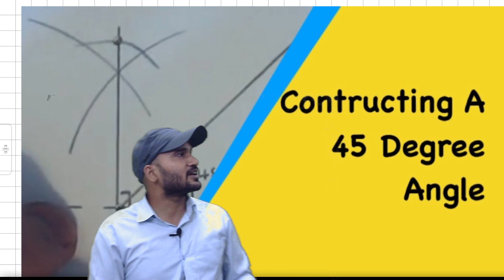How to draw 45 degree angle, construction 45 angle with compass, How to draw 45 degree angle,